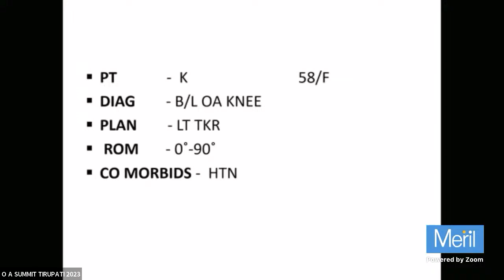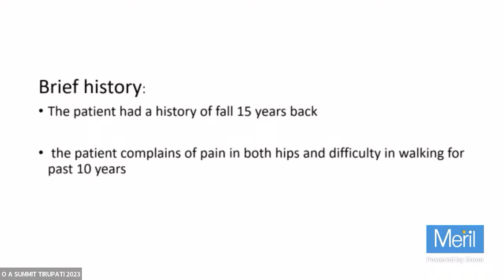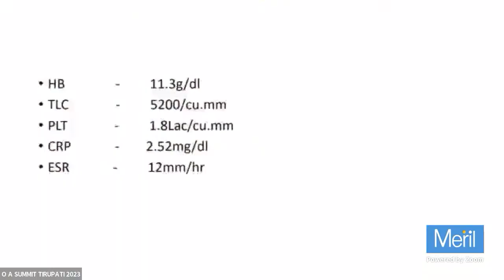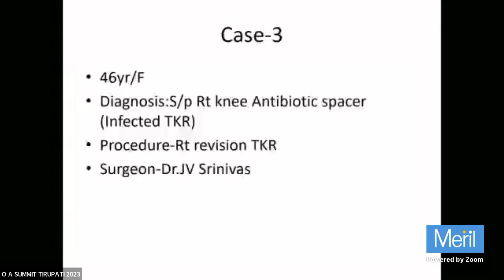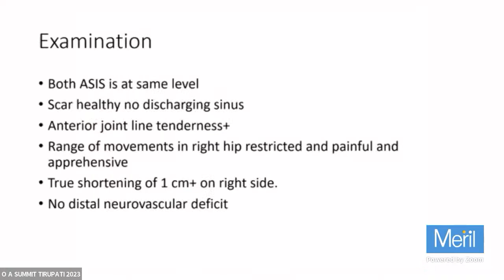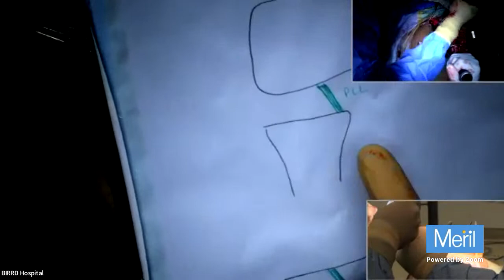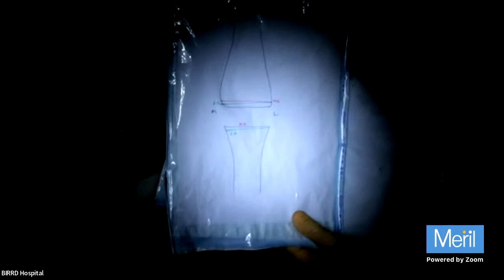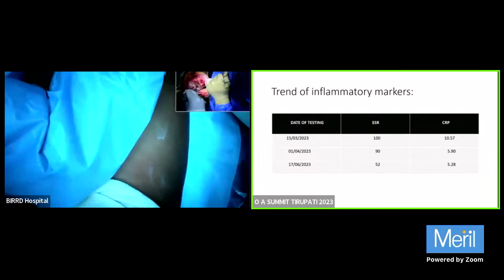OPERATIVE ARTHROPLASTY SUMMIT - 20 Live surgeries with masters - Day 2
🔰OPERATIVE ARTHROPLASTY SUMMIT

🔆20 Live surgeries with masters

🔆Bonanza for Learning Complex Primary and Revision Hip and Knee Arthroplasty

🔆Date: 30th June to 2nd July 2023